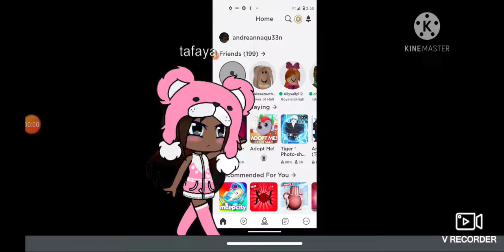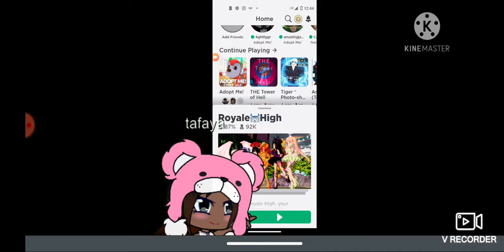My gacha character broke out of gacha :O